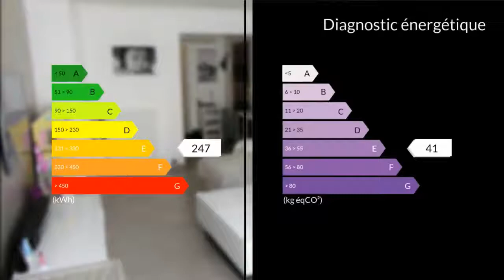A vendre - Appartement - Marseille 13eme (13013) - 3 pièces - 60m²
A découvrir ce superbe appartement de type 3 refait à neuf composé d'un salon séjour lumineux donnant sur une belle baie vitrée orientation sud , d'une cuisine aménagée indépendante,de 2 belles chambres dont 1 avec placard aménagé,d'un dressing,d'une belle salle de bain moderne et wc indépendant,Double vitrage et climatisation réversible,1 place de parking privative.Belles prestations à découvrir sur place. Proche de toutes commodités.Idéal famille! (MM) Agent commercial indépendant du réseau national clairimmo Maxihome N° RSAC : 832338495